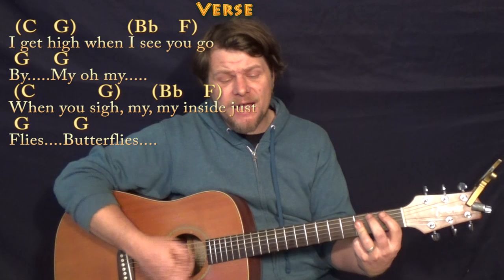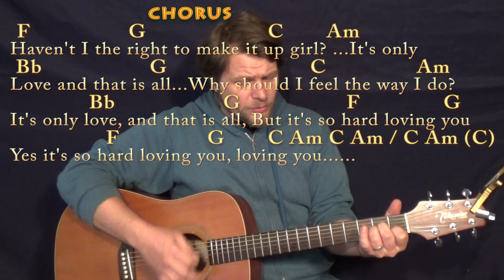It's Only Love (The Beatles) Guitar Cover Lesson with Chords/Lyrics